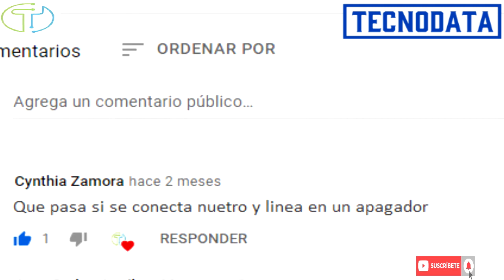NUNCA CONECTES FASE Y NEUTRO EN UN INTERRUPTOR DE LUZ, NUNCA COMETAS ESE GRAVE ERROR ES PELIGROSO!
NUNCA CONECTES EL CABLE FASE Y CABLE NEUTRO EN UN INTERRUPTOR O  APAGADOR, NO CORRAS PELIGROS, MIRA EL VÍDEO Y APRENDE